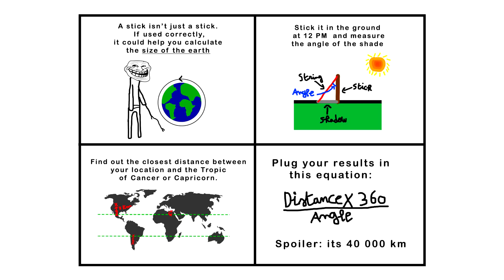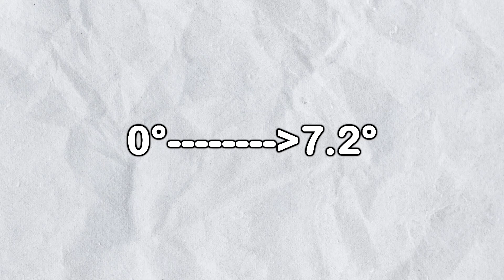why it works 12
A viewer submitted this through (they left no name or contact address)
This is my answer:

Hi, thank you for taking the time to submit an idea, what you propose is very similar to this

In essence both won’t work because they violate the laws of thermodynamics, and yes, on this channel we do obey the laws of thermodynamics, so let’s break it down, you want to seal boiling water in a box so it will boil, produce steam, spin a turbine, generate energy, condense back into water, and so on…

But the thing is, the sealed box will never work, heat/energy will always dissipate in one way or another, the box itself can absorb heat and over time, the system will lose energy. On a molecular level, the condensation process can’t be perfect (ever heard of mold?)

And then there is your example where you are constantly heating up the box (that heat is already “energy” and it could be useful) doing it this way will likely make all the water turn into gas form and just stay there and find equilibrium (nothing will happen)

Of course some of the stuff mentioned can be avoided or minimized by using special materials / procedures but unfortunately, you can’t escape entropy, and gradually all energy becomes useless and unable to perform work.

It’s scientifically impossible to make a perpetual motion machine and most people know that, in this channel I have been known to pick on many impossible ideas and analyze them, while no one is expecting a groundbreaking scientific discovery, we love learning and find science amazing, so enjoy it and don’t shy away from sending me more ideas. Have a nice day.